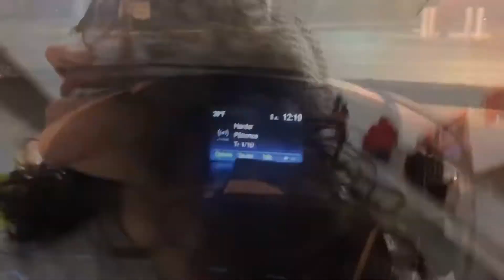🎄Vlogmas ‘18 Day 23-241/2🎄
Breakfast, lunch and dinner at selys
Church service
Shopping